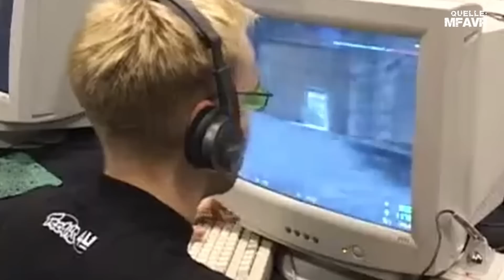LEGENDÄRE PLAYS in CS 1.6: Ninja Defuse von SpawN, Johnny R., Edward USP-Ace (Counter-Strike 1.6)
In 24 Jahren Counter-Strike hat es viele spektakuläre Plays gegeben und heute schauen wir auf drei LEGENDÄRE Plays von drei absoluten LEGENDEN: Wir schauen auf den Ninja-Defuse-Versuch von SK|SpawN, die kranke AWP-Action von Jonas "Johnny R." Bollack auf de_dust und das unglaubliche USP-Ace von Na'Vi|Edward auf de_tuscan gegen fnatic - viel Spaß mit dem Video!

Herzlichen Dank an die Kommentatoren seba // einfach_iRRE W4lDi96 und Theluchs4363 Danke an Fragbite, die ESL, Gotfrag, David Hiltscher, pre und ESReality für das Verwenden der Bilder und Videos! Mit dabei im Video sind folgende Counter-Strike-Spieler und Experten

Fatih "gob b" Dayik (mousesports - BIG)
Navid "Kapio" Javadi (mousesports - ALTERNATE aTTaX)
Christian "Blizzard" Chmiel (mousesports - BIG)
Matthias "Knochen" Remmert (Freaks 4U Gaming / 99 Damage)
Patrik "cArn" Sättermon (fnatic)
Danny "fRoD" Montaner (compLexity)
Philipp "hazz" Mohr (mTw)
Benjamin "paN" von Mulert (ALTERNATE aTTaX - n!faculty)
Duncan "Thorin" Shield (E-Sports-Experte)
Bodo "Bodo" Sbrzesny (a-Losers - ID Gaming)
Christoph "loomit" Normann (ESC Gaming - ALTERNATE aTTaX)
Alexander "TheSlash" Müller (SK Gaming)
Hannes "Hanso" Dunkel (n!faculty - Infernum - mousesports - mTw)